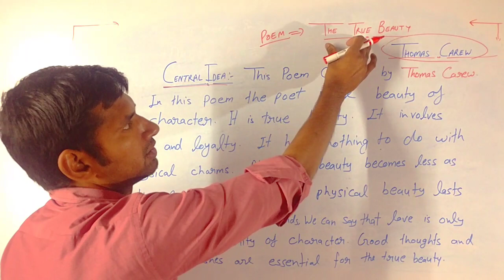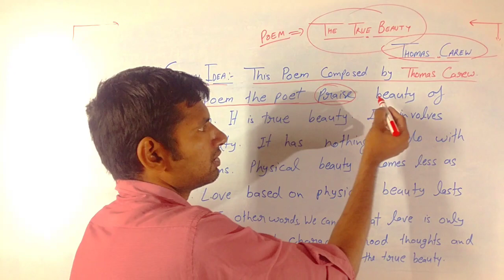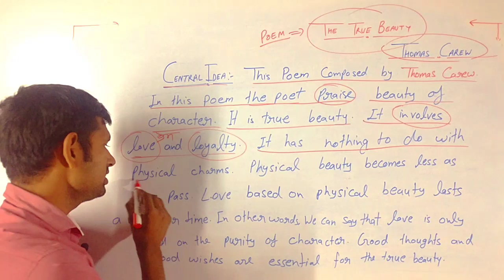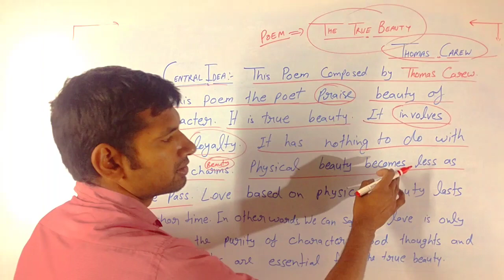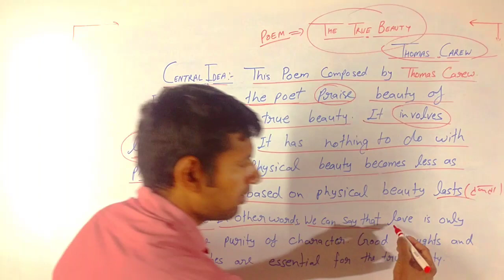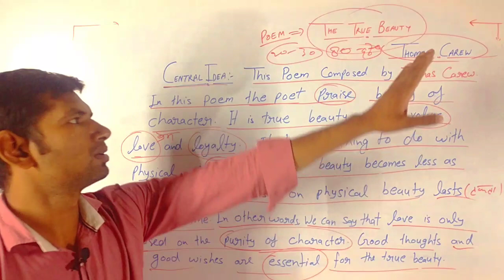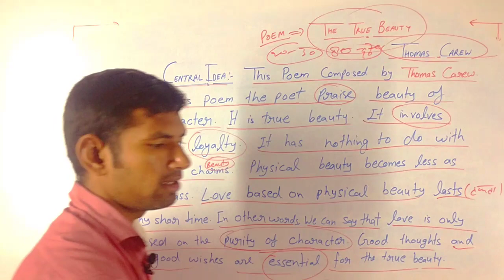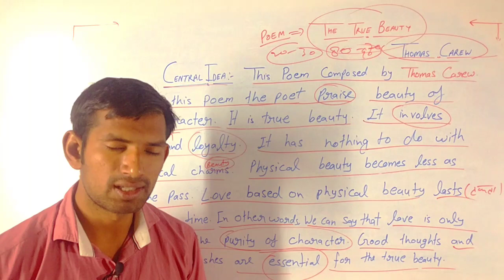central idea the true beauty | manoj sir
For B.sc ,11th,9th, 10th 12th all competitive exams

✓for 12th, 11th, 10th class'students
अब से हम आपको PHYSICS, CHEMISTRY, MATHEMATICS की एक एक VIDEO रोज दिया करेंगे इसके साथ ही HINDI, ENGLISH की भी पूरी तैयारी करायी जायेगी!
✓MATHEMATICS की सभी EXERCISE का SOLUTIONS  मिलेगा !
✓आप सभी से अनुरोध है कि आप VIDEO को अधिक से अधिक अधिक SHARE करें और अपने मित्रों से भी SHARE कराए !